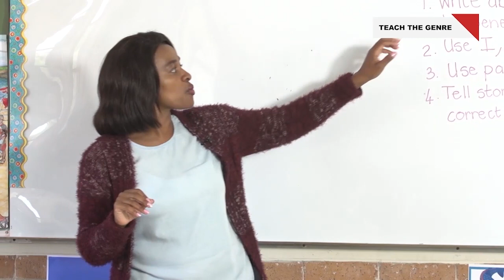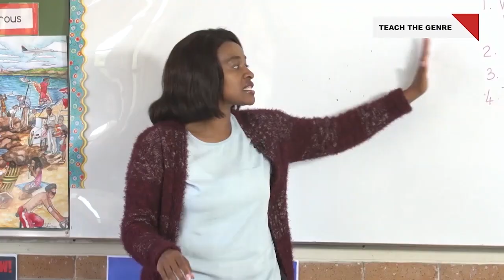IP Process Writing 2 Teach The Genre CUTDOWN